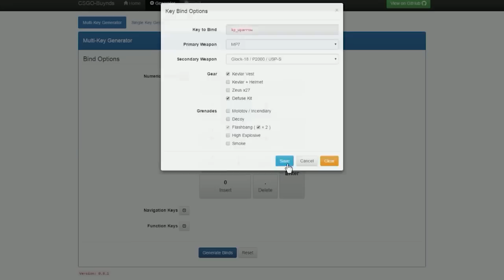5 PRZYDATNYCH BINDÓW DO CS:GO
SNAP ☛ xmatuss

1.Wyrzucanie bomby:
bind "klawisz" "use weapon_c4;drop"

2.Skakanie na scrollu:
bind "mwheeldown" "+jump"

3.Szybki wybór granatów:
bind "klawisz" "use weapon_smokegrenade"
bind "klawisz" "use weapon_molotov; use weapon_incgrenade"
bind "klawisz" "use weapon_hegrenade"
bind "klawisz" "use weapon_flashbang"

4.Wyłączenie komunikacji głosowej:
bindtoggle "x" "voice_enable"